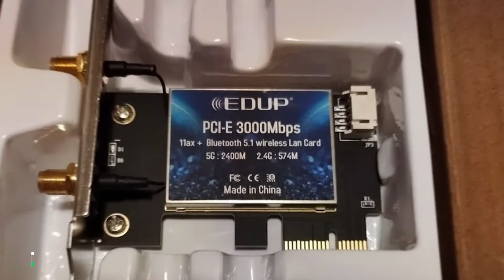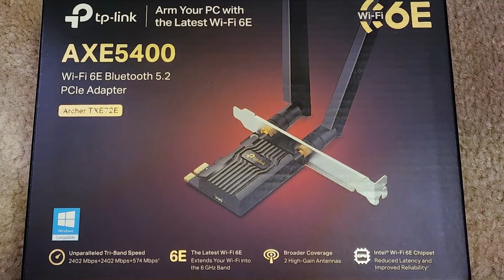Top 7 PCIe WiFi Cards: Get Faster, Stronger Connections!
7 Best PCIe Wifi Cards in 2025

Links to the Best PCIe Wifi Cards we listed in today's PCIe Wifi Card review video:

1 . TP-Link WiFi 6 PCIe Card AX1800

2 . ASUS PCE-AXE59BT WiFi 6E Adapter

3 . EDUP PCIe WiFi 6E Card Bluetooth 5.2

4 . GIGABYTE WiFi 6E GC-WBAX210 Card

5 . TP-Link WiFi 6E AXE5400 PCIe Card

6 . Gigabyte GC-WB867D-I REV 4.2 Card

7 . ASUS PCE-AC88 Dual-Band AC3100 Card

What are the Best PCIe Wifi Cards in 2025?

In today's video we reviewed the Top 7 Best PCIe Wifi Cards on the market in 2025. We made this list based on our personal opinion and we ranked them in no particular order, after doing our research based on their prices, quality, durability, brand reputation and many more.

After watching this video you will know which are the best budget, top selling and top rated PCIe Wifi Card on the market today.

If you choose from this list you can be sure that you buy one of the best PCIe Wifi Cards available today.

Portions of footage found in this video are not original content produced by the GamersLab team. Portions of stock footage of products were gathered from multiple sources including manufacturers, fellow creators and various other sources.